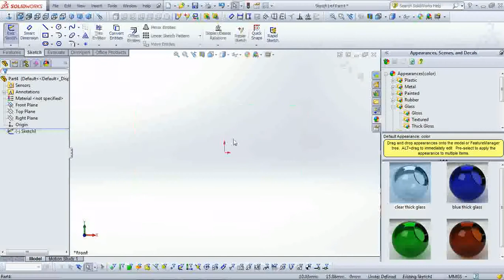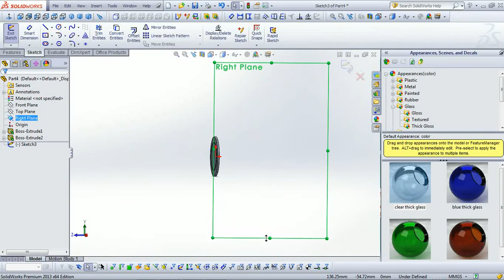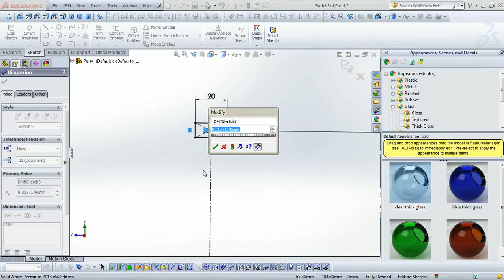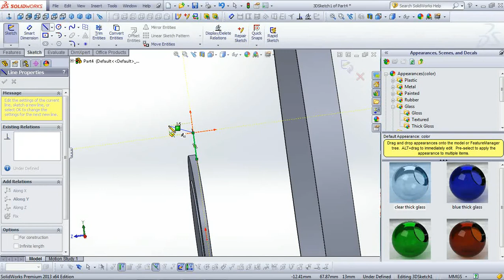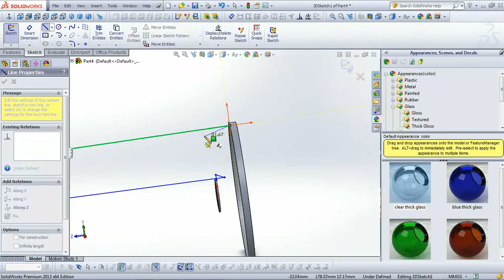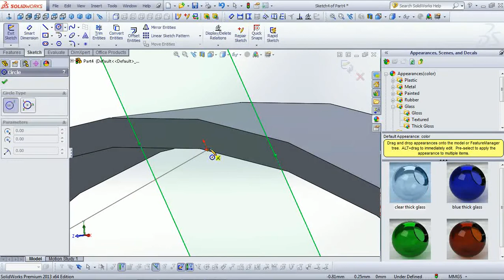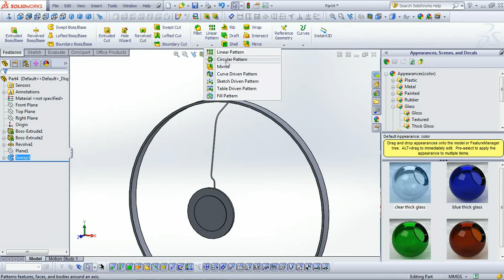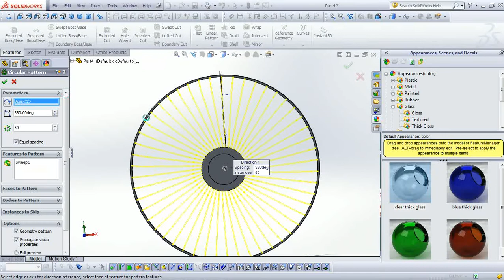5401002630166 SolidWorks HW07 ตะแกรงพัดลมด้านหน้า